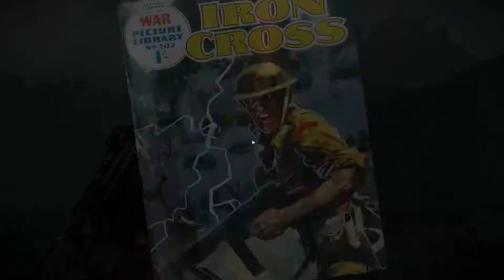Zombie Army 4: Dead War - 100 % Objets Ramassables : LES PLANS LES MIEUX ÉLABORÉS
FR Localisation tous les collectibles - Côte Pourrie / Chapitre 4 LES PLANS LES MIEUX ÉLABORÉS :
- Document 1/1
- Kit d'amélioration 1/1
- Main de zombie 1/1
- Page de BD 1/1